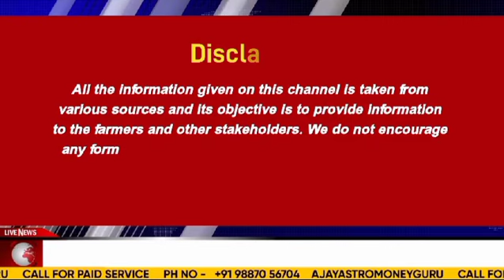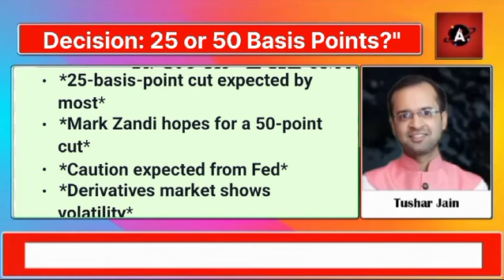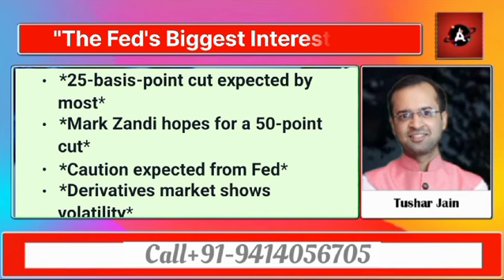"The Fed's Biggest Interest Rate Decision: 25 or 50 Basis Points?"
उत्तर प्रदेश व मध्य प्रदेश में अगले दो दिन में भारी बरसात की चेतावनी। दीक्षा की रिपोर्ट

लाल मिर्च अच्छी क्वालिटी में बनी तेजी/। मध्य प्रदेश की फसल का आगमन,  कर्नल अजय की रिपोर्ट

सरसो का 5350 से ₹7000 का सफर, सरसों पर सभी अग्रिम विश्लेषण सत्य साबित कर्नल अजय की रिपोर्ट।